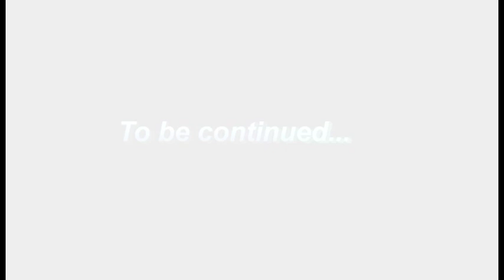NY VLOG pt 3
Part three of our travel VLOG - New York trip in 2019. Wrestling Revolver's Pancakes and Piledrivers plus ROH/NJPW G1 Supercard.
Contains the glorious victory of Matt Taven and Shane "Swerve" Strickland's farewell.

Turn on the bell notification so you know when I drop content. Thank you, thank all of you beautiful people!